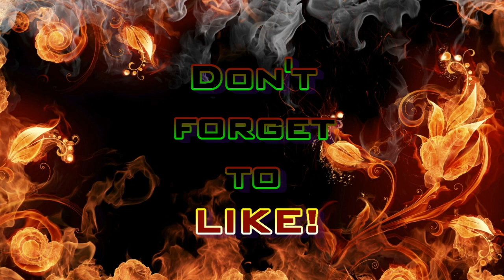Team HF - "Noobtubing" (MW3 Gameplay S4E84)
Noobtube on the Youtube!